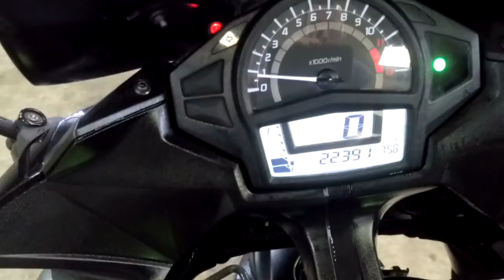Kawasaki NINJA 400, 2014 год